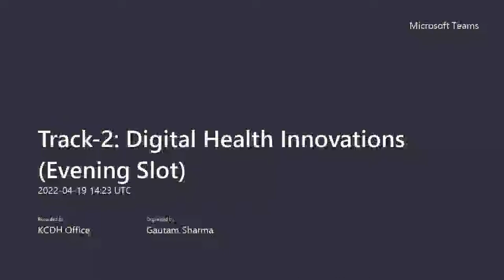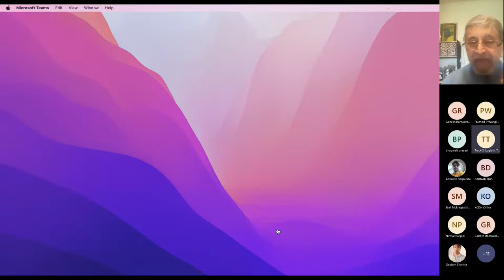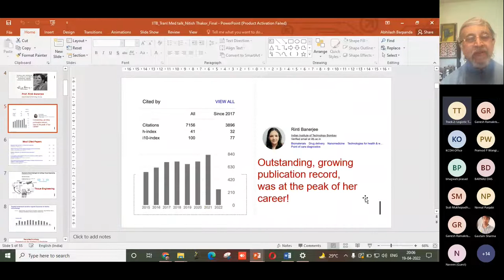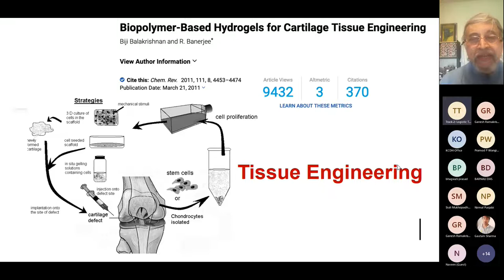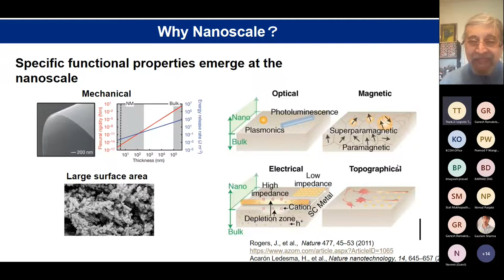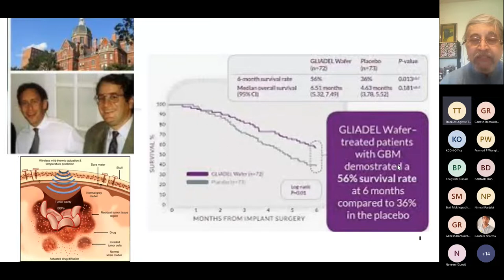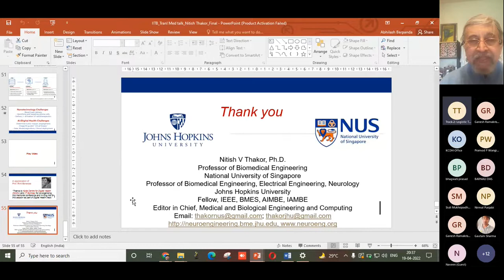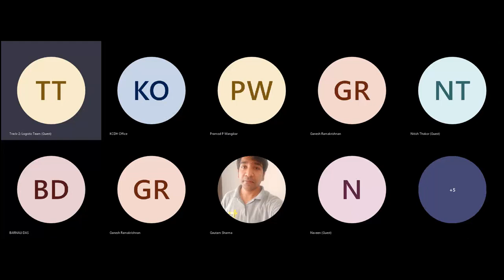Prof. Nitish V. Thakor in RB memorial conference, Digital track session IIT Bombay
Department of Bioscience & Bioengineering (BSBE), Institute of Technology, Bombay was conducted the RB Memorial conference on Translational Research Medicine (TRIM)  in the memory of our beloved Late Prof. Rinti Banerjee,a pioneer scientist in the field of Nanomedicine drug delivery and biomaterials.

In the conference, Track 5 is dedicated to Digital  Health which is organized by Koita Centre for Digital Health (KCDH). This conference aligns with the vision of Prof. Banerjee to improve innovation research in healthcare and medicine. Our eminent speaker is Prof. Nitish Thakor, Professor, Biomedical Engineering, Johns Hopkins University, USA.